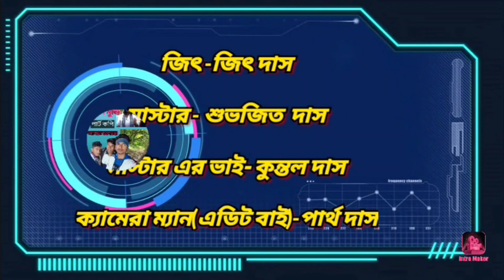Bengali bacchan movie copy movi copy bengali movi copy# new movi copy# new attach movi comedy